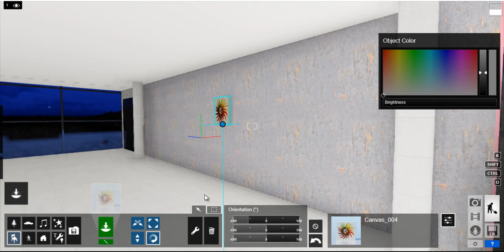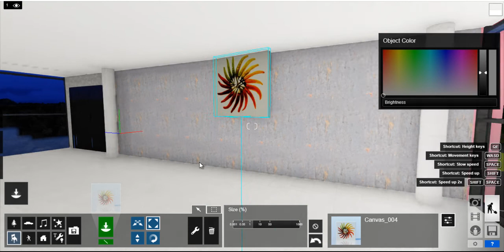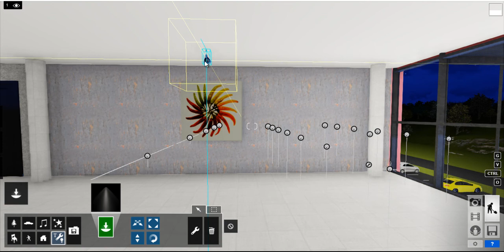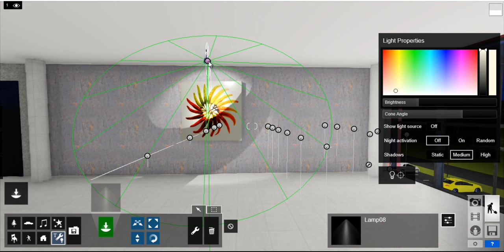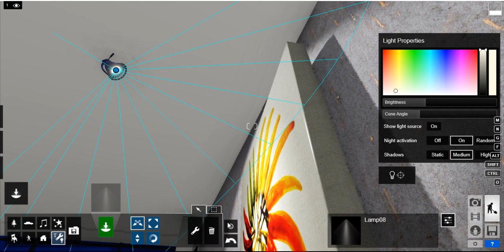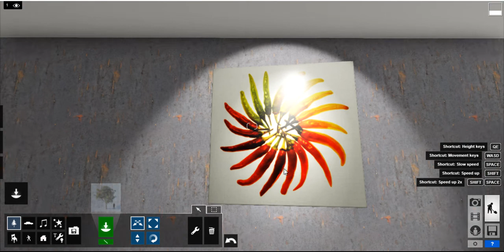Lumion Sinhala Tutorial : 06-5 - Targeting lights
වීඩියෝ සියල්ල්ම DVD ලෙසින් ලබාගැනීම සඳහා අමතන්න : 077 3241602
Master in Lumion - Sinhala Tutorials